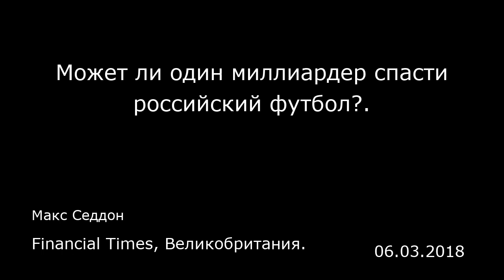Может ли один миллиардер спасти российский футбол?. Financial Times, Великобритания.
Может ли один миллиардер спасти российский футбол?.
Financial Times, Великобритания.
Макс Седдон
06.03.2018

Промозглым февральским вечером «Реал Мадрид» вышел на поле одного из стадионов на юге России, чтобы в решающем матче встретиться с местными «выскочками» — ФК «Краснодар». Владелец российского клуба, миллиардер Сергей Галицкий, с трибун наблюдал за 34-тысячной толпой болельщиков — стадион был набит под завязку — размахивавших черно-зелеными шарфами и воодушевленных тем, что хозяева проявили инициативу в борьбе с испанскими гигантами.  Используя тактику быстрых пасов, которую Галицкий сделал фирменным стилем клуба, «Краснодар» показал более высокий процент владения мячом и был близок к победе в матче — пока в конце не сломился под натиском пенальти. Тем не менее достойно сыграть с таким именитым гостем было настоящим подвигом: особенно учитывая тот факт, что речь шла об игре молодежных команд и о клубе, который был моложе самих вышедших на поле юных футболистов.  Играть с «Реалом» в Юношеской Лиге УЕФА — это одно. Но если Галицкий добьется своего, «Краснодар» скоро повторит этот подвиг в Лиге чемпионов, европейском турнире сильнейших команд. Получив 2,45 миллиарда долларов после продажи большей части своего пакета акций «Магнита» — сети бюджетных супермаркетов, основанной 20 лет назад — Галицкий решил направить свои силы на превращение «Краснодара» в ведущий футбольный центр. Он не первый русский, спускающий деньги на футбольную команду. Но вместо того, чтобы раскошеливаться на новых дорогостоящих иностранных игроков или покупать клуб в Англии, Галицкий мечтает завоевывать футб...